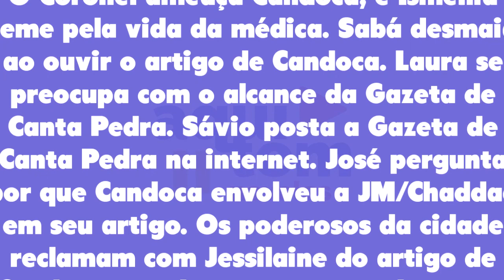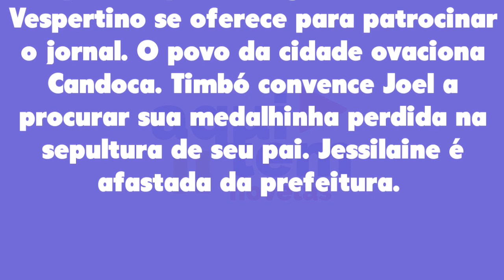Mar do Sertão 23/12/22 - Capítulo 107 sexta-feira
Assistir o que vai acontecer em Mar do Sertão de sexta-feira 23 de dezembro de 2022